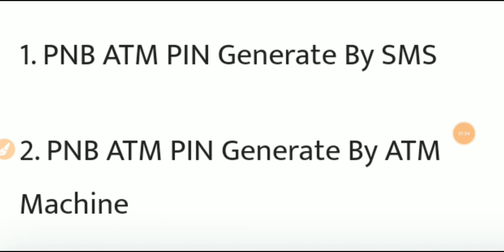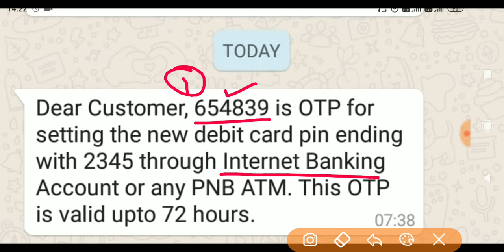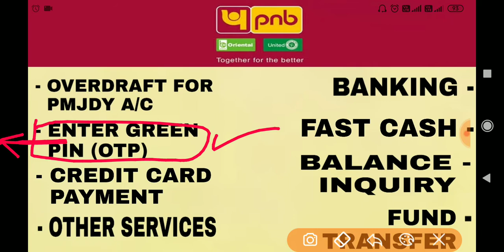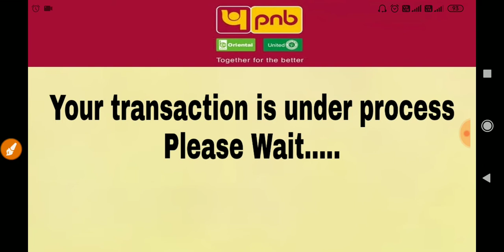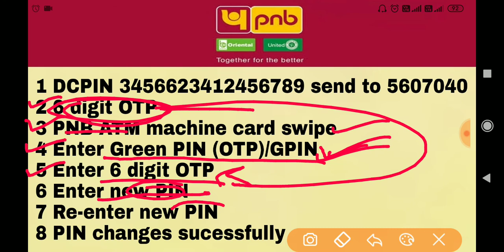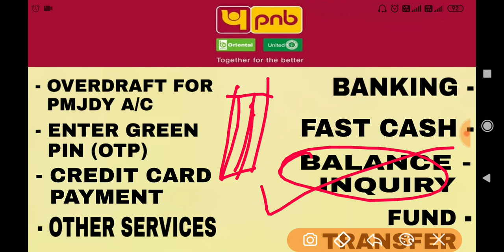pnb atm pin generate ।। punjab national bank atm pin generate ।। pnb atm pin kaise banaye